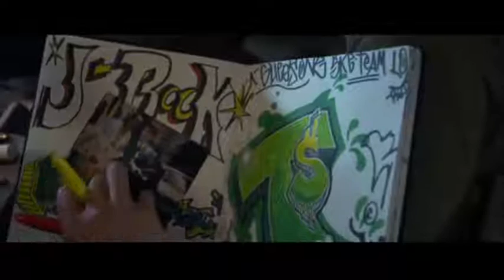Loudmouth Reviews Skyline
Some Loudmouth on the Internet with an Opinion takes on the Strause brothers dullest movies